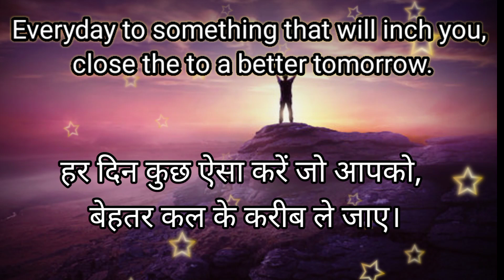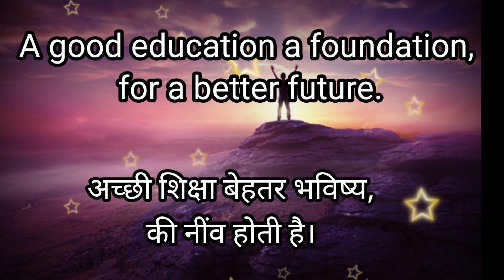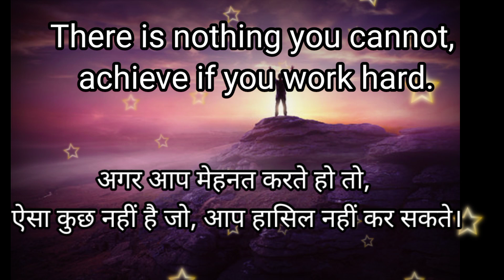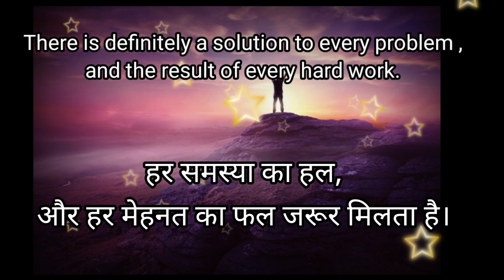Short thought for school assembly in English to Hindi/short thought/छोटे- छोटे सुविचार/thoughts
नमस्कार दोस्तो 🙏🙏🙏🙏

आप सभी का स्वागत है आपके youtube channel👉👉
LS knowledge world..

best thoughts
Best thoughts of the day
thoughts of the day
morning thoughts
thoughts